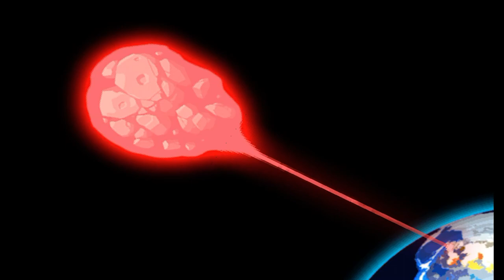Head Soccer: unlocking Ukraine 🇺🇦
Major League with 80 or more counter attacks (using Henos)